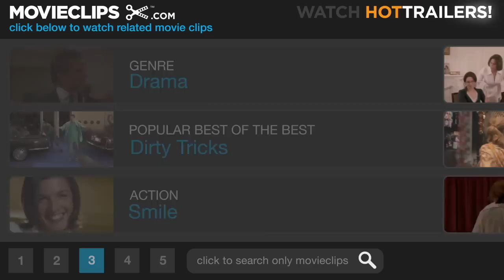50/50 (3/10) Movie CLIP - Doogie Howser (2011) HD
CLIP DESCRIPTION:
Adam (Joseph Gordon-Levitt) meets his therapist Katherine (Anna Kendrick), who is much younger than he expected.

FILM DESCRIPTION:
Written by Will Reiser who based the film on his own experiences fighting cancer, Jonathan Levine's poignant comedy 50/50 stars Joseph Gordonn-Levitt as Adam, a 27-year old public radio employee who discovers he has cancer. As his best friend Kyle (Seth Rogen) tries to help out, his girlfriend Rachael (Bryce Dallas Howard) proves to be a less than ideal life partner for this particular crisis. All the while, Adam's overprotective mother Diane (Anjelica Huston) tries to overcome her son's continued attempts to keep her out of his life. As Adam begins to discover how hard it is to deal with his situation, and to maintain various relationships in his life, he begins seeing a young counselor (Anna Kendrick) who might prove to be just as helpful personally as she is professionally. Matt Frewer and Philip Baker Hall co-star as Adam's fellow chemotherapy patients.

CREDITS:
TM & © Summit (2011)
Cast: Joseph Gordon-Levitt, Anna Kendrick
Director: Jonathan Levine
Producers: Nicole Brown, Evan Goldberg, Kyle Hunter, Nathan Kahane, Ben Karlin, Kelli Konop, Tendo Nagenda, Will Reiser, Seth Rogen, Ariel Shaffir, James Weaver, Shawn Williamson
Screenwriter: Will Reiser